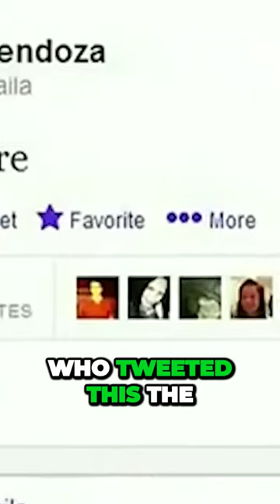Fatal Drunk Driving A Tale of Tragedy and Recklessness